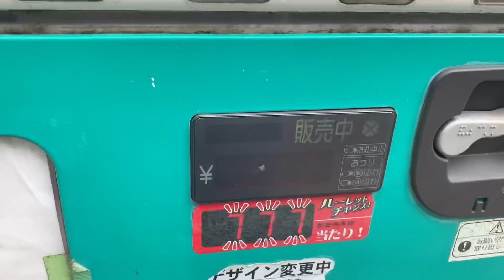【vlog】追い込みに追い込みを重ね燃え尽きる陸上100m選手の一日「全ては結果を残すために」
ベスト出すため頑張るしかない🔥

何かあればコメントどうぞ
何もなくてもコメントどうぞ